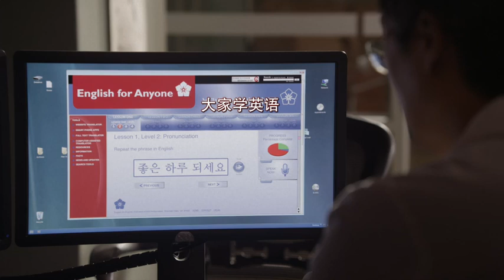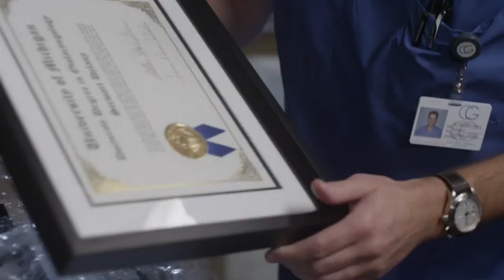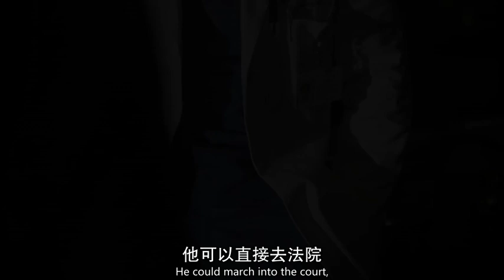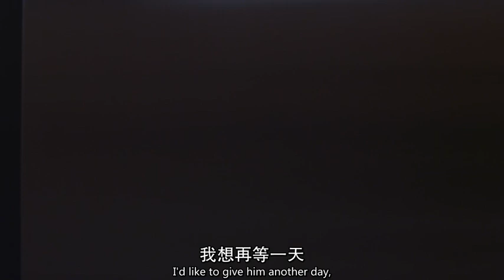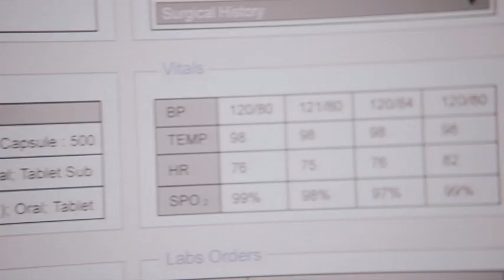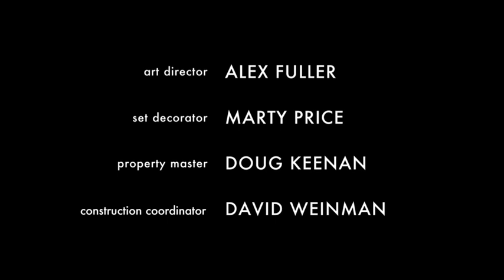周一清晨 Monday Mornings S01E08 中英字幕